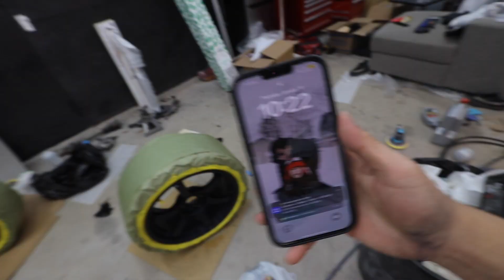NEW WHEELS FOR MY EVO | MERCH DROP!